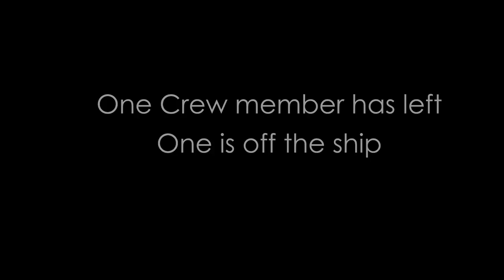Turned The Boat Into A House | Sea of Thieves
Another late upload but extra long video. Hope you like it

DOOSES